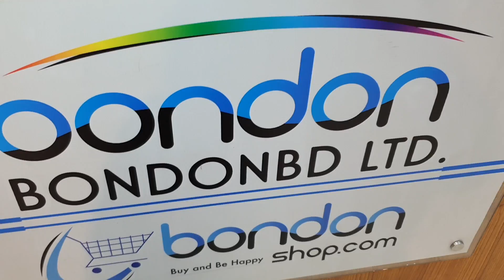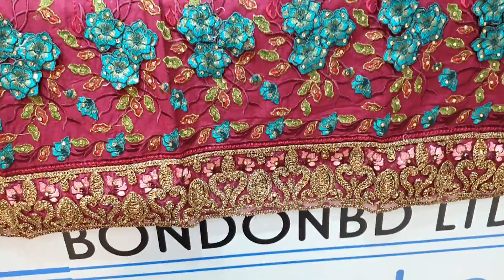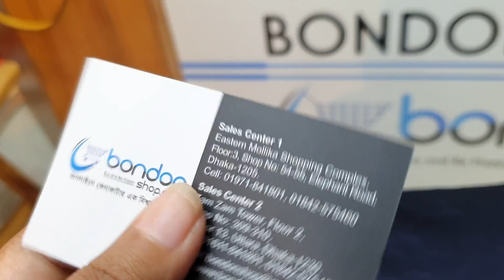পাকিস্তানি অরিজিনাল বুটিক থ্রি পিচ /ঈদ হবে ফাটাফাটি /Pakistani boutique